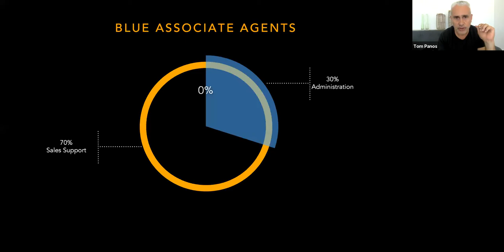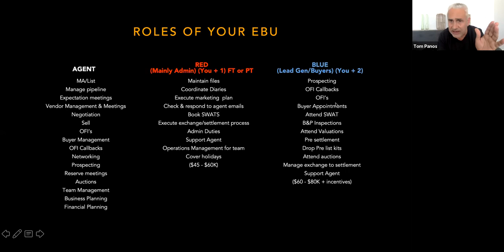How Harcourts Grenadier's Jonny Nicholls successfully uses digital marketing to win more listings.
Don't miss our upcoming ones!

Engage Digital Proposals

More than just proposals, Engage is an all-in-one closing tool. Now you can finally publish to perfection across every touchpoint with your customer across any stage of your marketing funnel.

AIM Digital

Attract more buyers and sellers to your listings using Google and Facebook Ads to reach passive and active buyers beyond the portals. Learn more about AIM Digital and how it can help your business